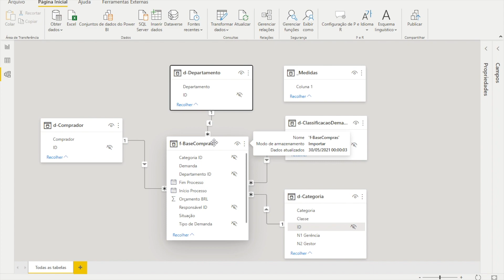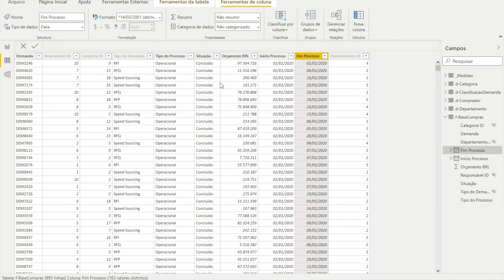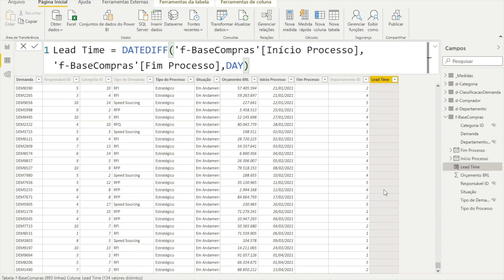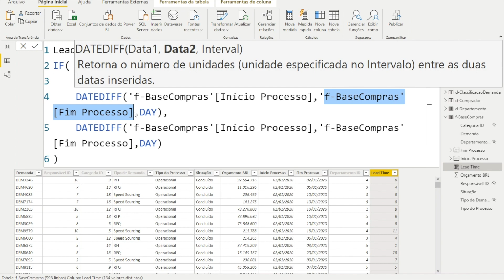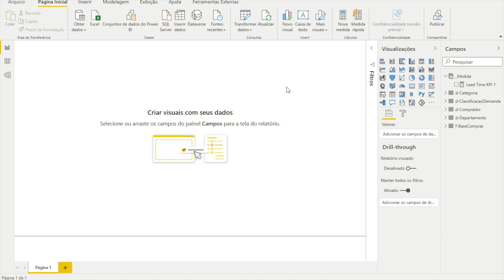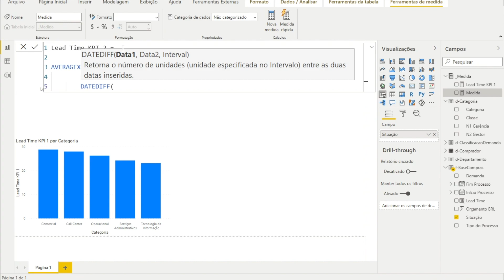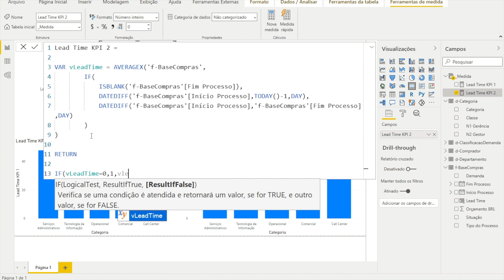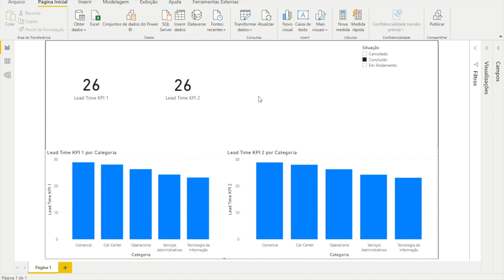[ POWER BI ] Calculando LEAD TIME de Projetos de Suprimentos - BIPARAPROCUREMENT #1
Olá, eu sou o Pedro e seja bem-vindo ao meu canal! No vídeo de hoje, iniciaremos uma série sobre BI na área de compras, um campo ainda pouco explorado no YouTube. Vamos falar sobre Lead Time, desde a demanda até a conclusão do processo de compras. Vou compartilhar minha experiência de 10 anos na área e ensinar a calcular Lead Time de duas formas: coluna calculada e medida calculada. Não perca!

Curso
↳ Power Automate Elite

0:00 - Introdução
1:00 - Apresentação da série sobre BI em compras
3:00 - Explicação sobre Lead Time
5:00 - Exemplo prático no Power BI
10:00 - Criação de coluna calculada
15:00 - Criação de medida calculada
20:00 - Comparação de resultados
25:00 - Conclusão e dicas finais